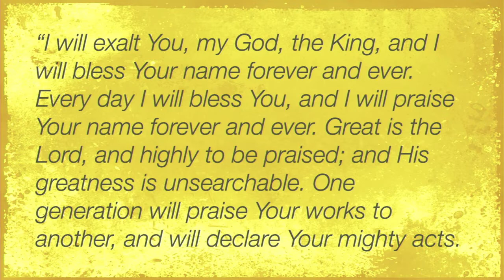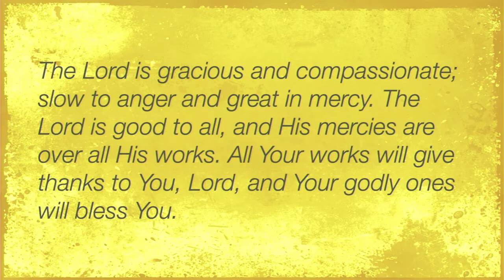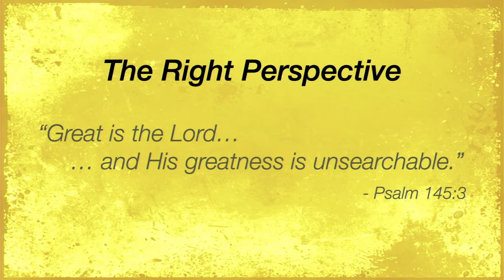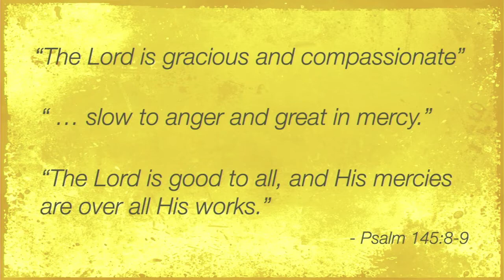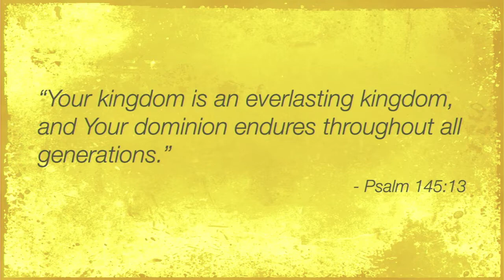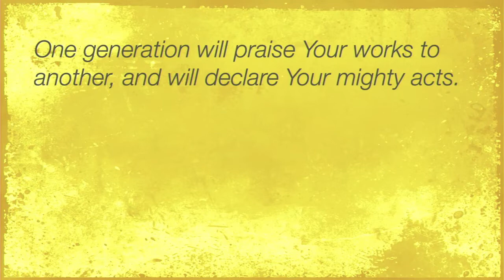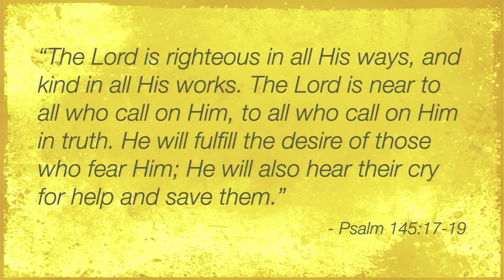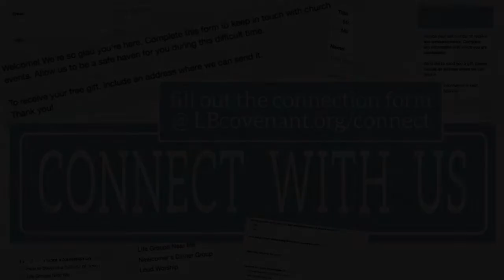The Big Picture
Seeing the big picture is so important for followers of Christ. In a world of distractions and unforeseen trouble, the big picture helps us with our perspective, our response, and our expectations.